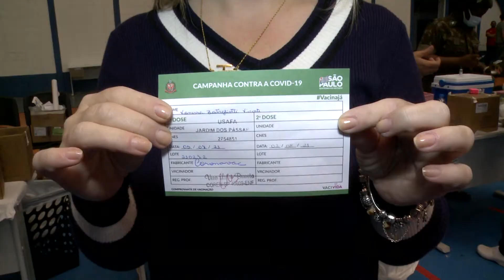Segue, no Guarujá, a vacinação contra o coronavírus para as pessoas com 35 anos.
Segue no Guarujá a vacinação contra o coronavírus para as pessoas com 35 anos. A expectativa é da prefeitura é de imunizar até quinta feira cerca de 20 mil moradores.